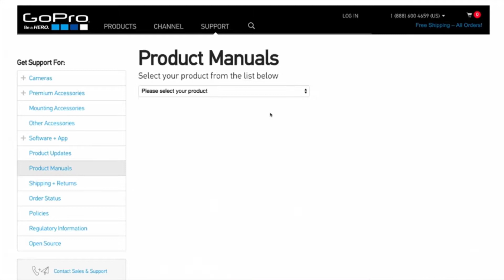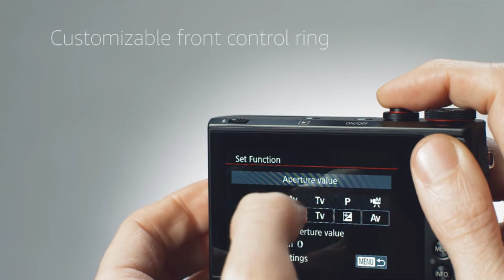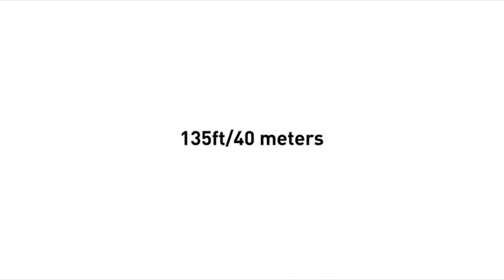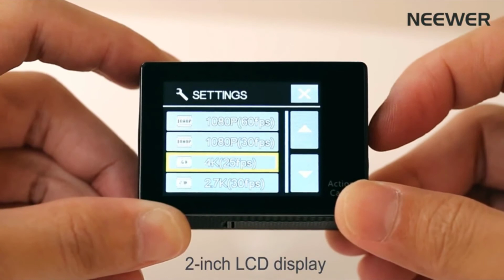[Top 7] Best Cameras for Skiing and Snowboarding Reviews 2020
In this video we picked the top  7 best cameras for skiing and snowboarding on the market in 2020.

1.AKASO EK7000 4K WiFi Sports Action Camera

2. GoPro Hero4 Black

3. GoPro HERO8 Black - Waterproof Action Camera

4. TomTom Bandit 4k Action Video Camera

5. Canon PowerShot G9 X Mark II Compact Digital Camera

6. APEMAN A100 Touch Screen Real 4K/50FPS Action Camera

7. Neewer G1 Ultra HD 4K Action Camera Kit

If this video was helpful to you, please remember to leave a like and subscribe to our channel to see more videos like this in the future, and if you have any questions related to the cameras for skiing and snowboarding  which are listed here, leave a comment down below and we will get back to you as soon as we can.